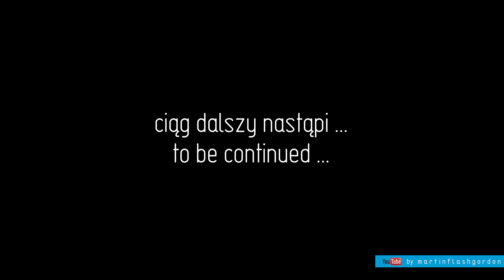Praca na farmie w Danii #246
Praca na farmie w Danii / Work on the farm in Denmark
sezon 4,
odcinek/episode #246
Orka
Plowing
MFG